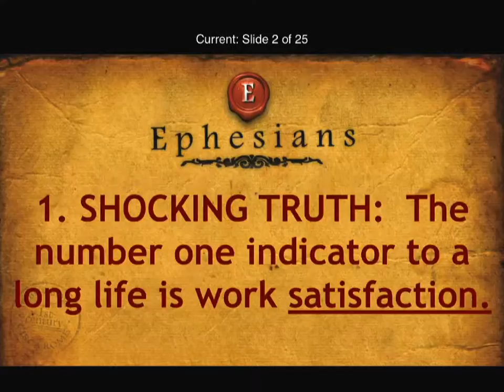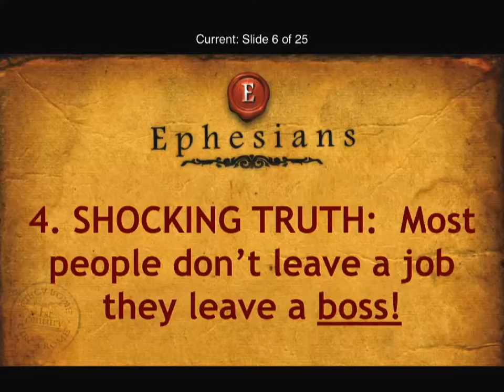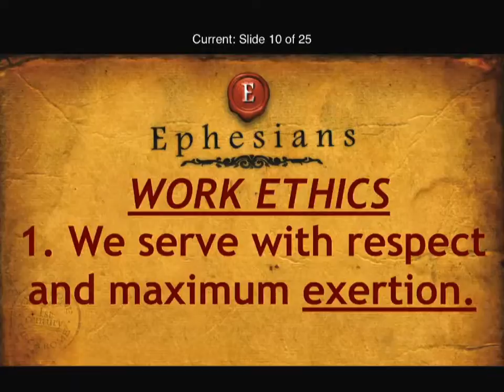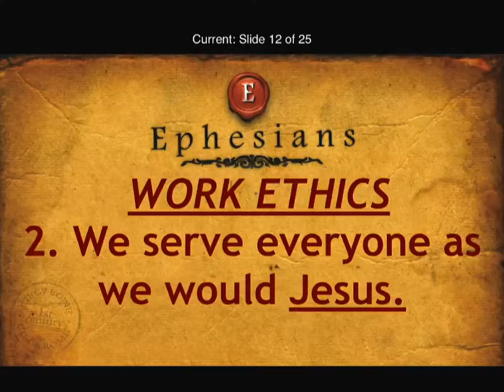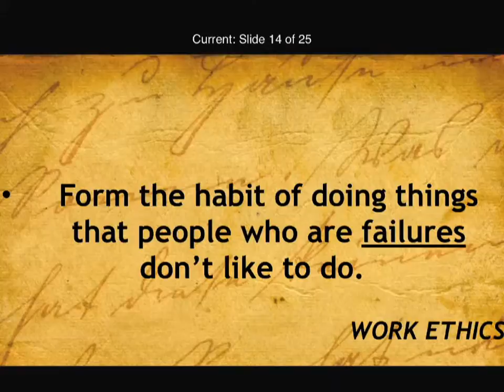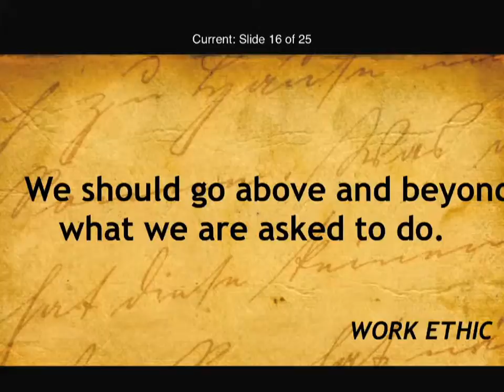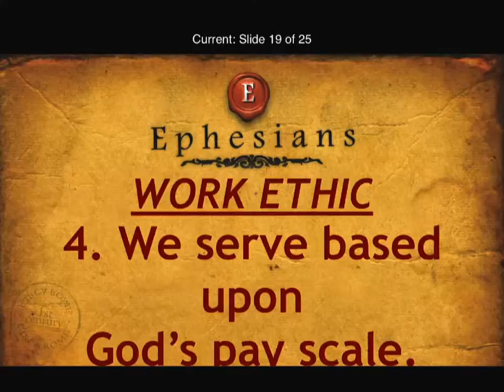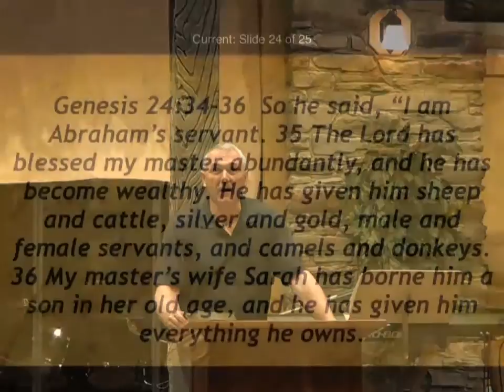3-25-15 "Ephesians" Part 8